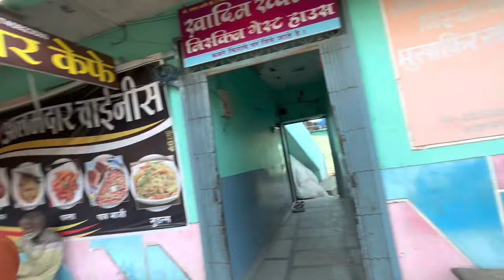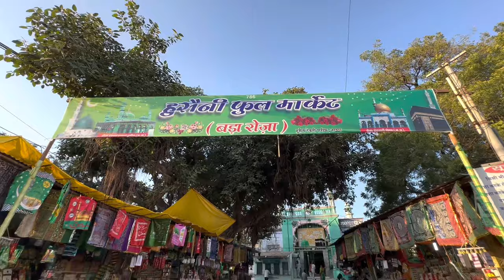Jaora sharif hussain tekri ki zinda karamat muse nikla ladki ke sap 😱👆🏻kese jay imam ki bargah